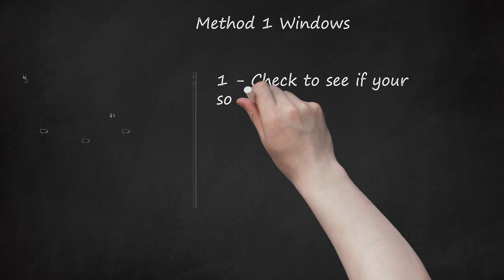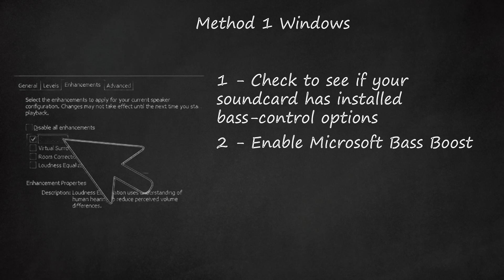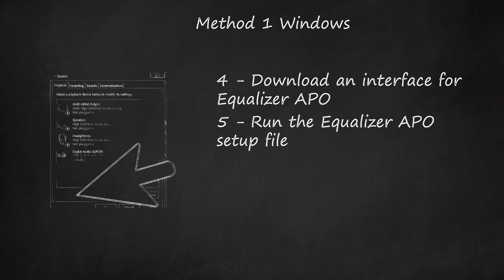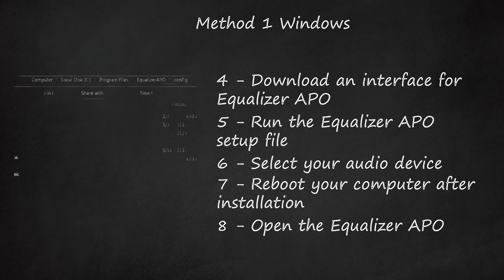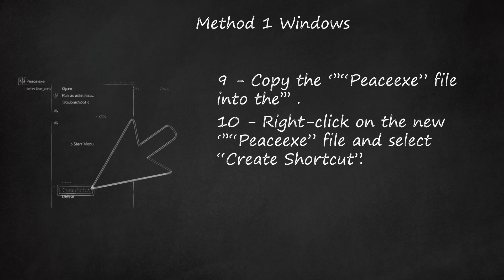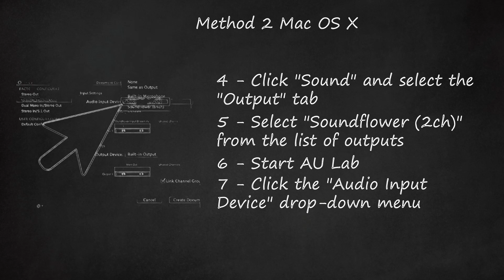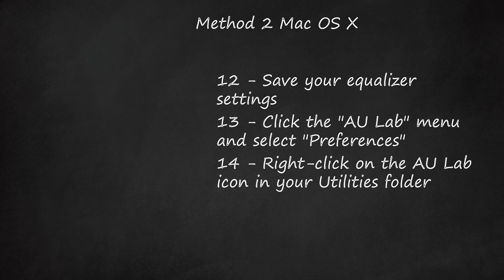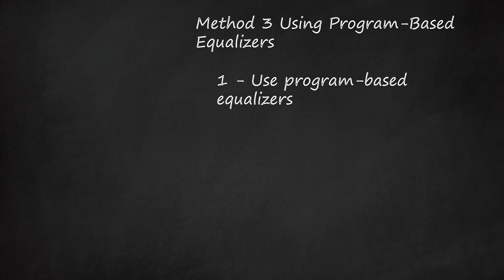How to Adjust Bass on Computer: Boost Your Subwoofer and Control Bass Levels with Ease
In this video, you will learn how to adjust the bass levels on your computer and boost your subwoofer. The process may vary depending on your hardware and operating system.     For Windows users, you can start by checking if your soundcard has bass control options. Go to the Volume button in the System Tray and click on the icon for your speakers or headphones. Look for a Bass slider in the Levels or Advanced tabs. Apply the changes to hear the difference. If you still can't control the bass levels, you can enable Microsoft Bass Boost by checking the "Bass Boost" box in the Enhancements tab. Adjust the frequency and boost settings cautiously to avoid damaging your speakers.     If these options are not available, you can download and install "Equalizer APO," an open-source equalizer that affects all system sounds. Make sure to download the correct version for your Windows system. Additionally, you can download a graphical interface like "Peace" to make it easier to use. After installation, select your primary audio device, reboot your computer, and open the Equalizer APO config folder. Copy the "Peaceexe" file into the config folder and create a shortcut on your desktop for quick access.     For Mac OS X users, you will need to download and install Soundflower and AU Lab to create a system-wide equalizer. Set your system volume to maximum and select "Soundflower (2ch)" as the output in the Sound preferences. Open AU Lab from your Utilities folder, select "Soundflower (2ch)" as the audio input device, and "Stereo In, Stereo Out" as the audio output device. Create a new document, choose "AUGraphicEQ" from the Effects menu in the Output 1 column, and adjust the EQ settings to your liking while playing a song or video. Save your equalizer settings and adjust the preferences in AU Lab.